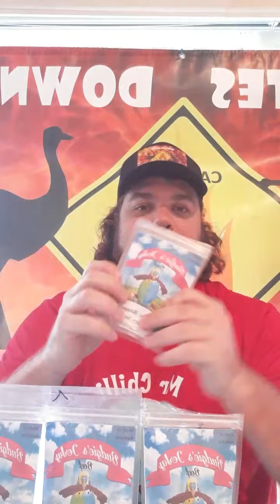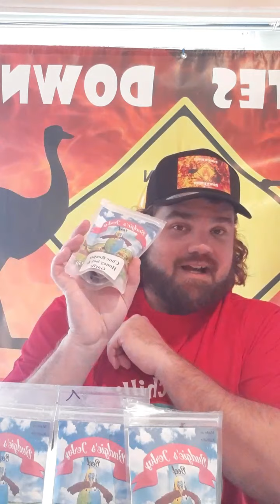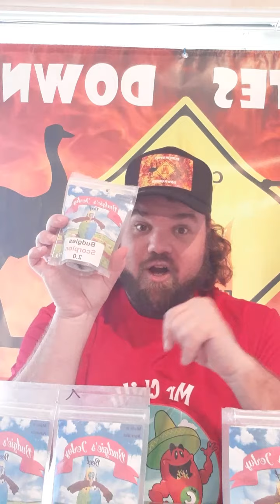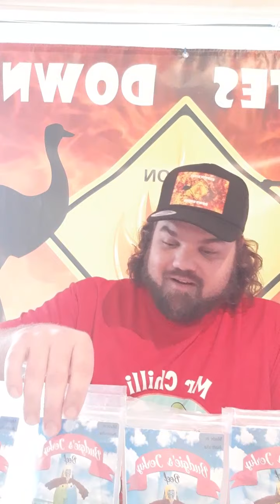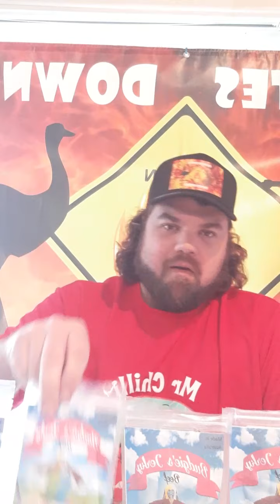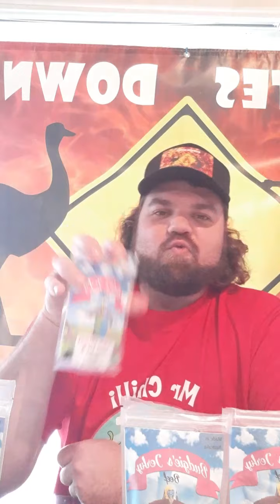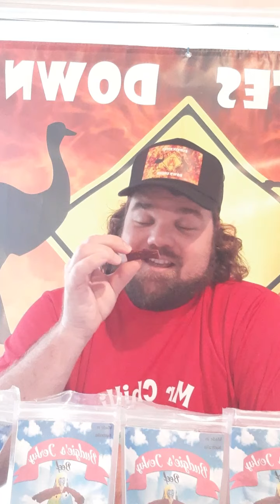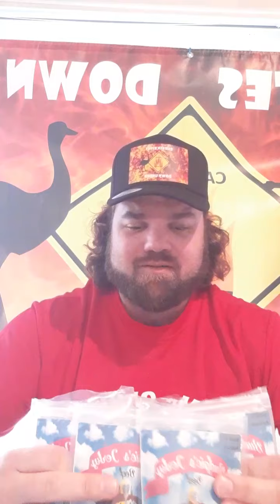Budgies jerky review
Chilli Philli tries out 4 of the many flavours that budgies beef chilli jerky has to offer!